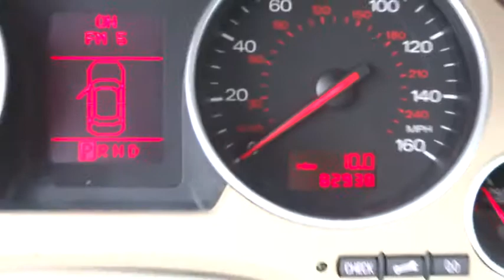2003 Audi A4 Woodstock Canton Marietta Kennesaw Jasper GA 19923B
2003 Audi A4

MUST SEE! And MANAGER'S SPECIAL. 9 Speakers, Air Conditioning, AM/FM radio, Automatic temperature control, Cassette, CD player, Front Bucket Seats, Front dual zone A/C, Leather Shift Knob, Leather steering wheel, Panic alarm, Power steering, Power windows, Radio data system, Rear window defroster, Remote keyless entry, and Security system.Come take a look at the deal we have on this good-looking 2003 Audi A4. This outstanding Audi is one of the most sought after used vehicles on the market because it NEVER lets owners down.